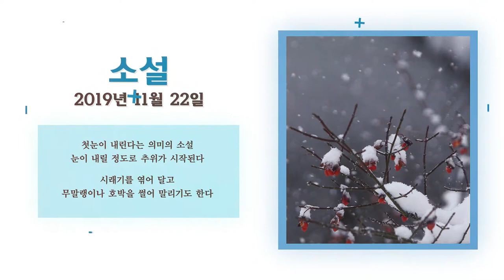[한국의 24절기] 소설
첫눈이 내린다는 의미의 소설
눈이 내릴 정도로 추위가 시작된다

시래기를 엮어 달고
무말래이나 호박을 썰어 말리기도 한다